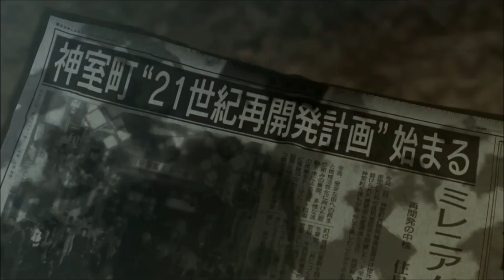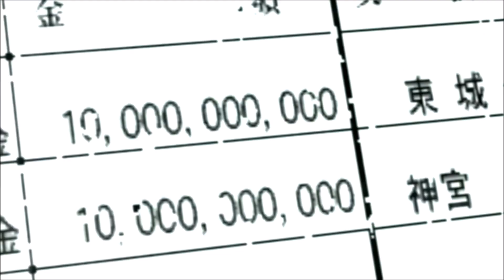Warum Du der Yakuza Reihe eine Chance geben solltest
Eine Herzensangelegenheit.

Fokus auf Yakuza 6: The Song of Life